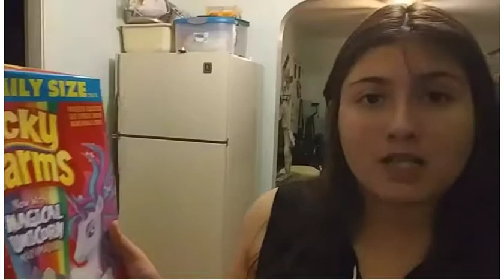Making Cereal bar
I hope you guys enjoy my video for today and today was making cereal bar.

CREDIT MUSIC:
For Love- Jef
Go easy 01- InShot Classic
To Space- Not The King
Dancing In The Moonlight-Jef
Mai Tai_Jef
Over N Over